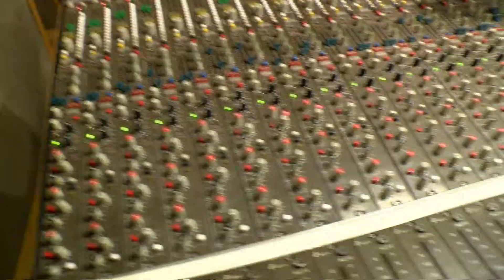FORZA NAPOLI 2023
" FORZA NAPOLI "Antonello Rondi e Paolo Cuccaro